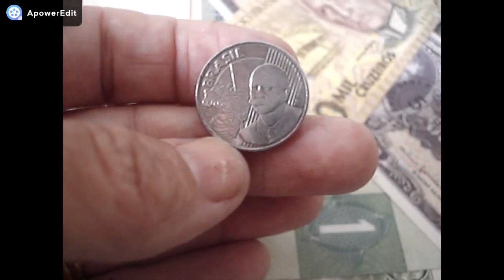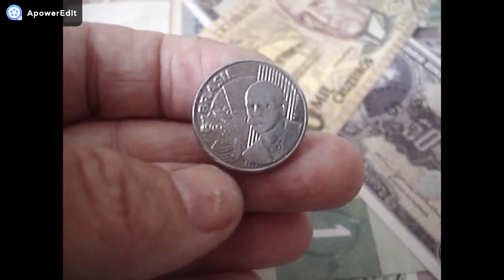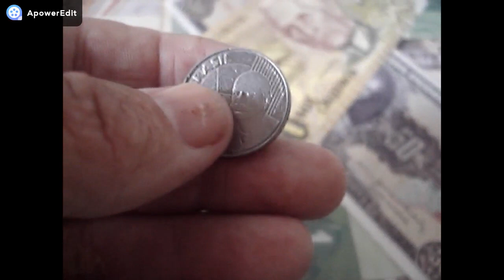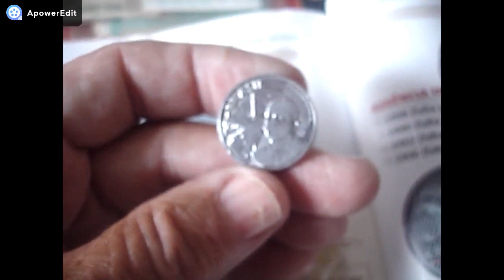DE OLHO !!! NESSA MOEDA!!! VALE 4 MIL REAIS!!! 50 CENTAVOS!! VEJA PORQUE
CANAL BRASLUX MOEDAS E CEDULAS RARAS NESTE VIDEO MOSTRAMOS COMO IDENTIFICAR ESTA MOEDA SUPER RARA CONFERE